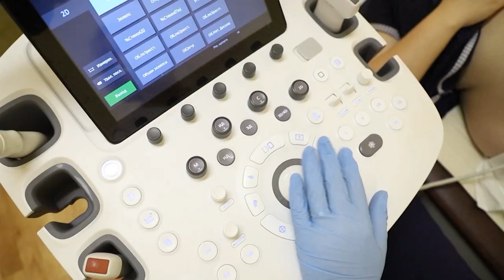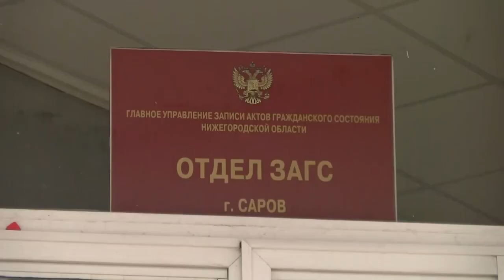ЗАГС подвёл итоги за первое полугодие